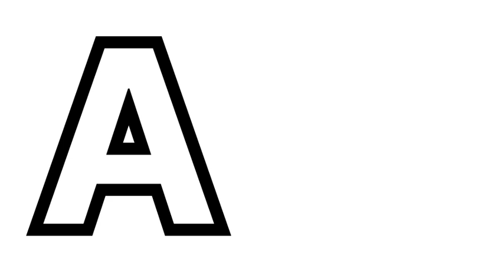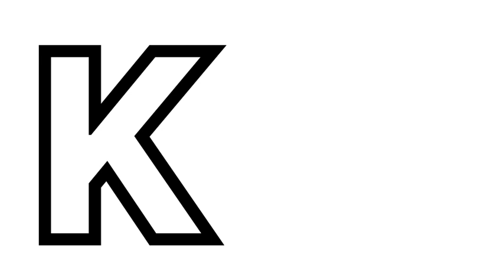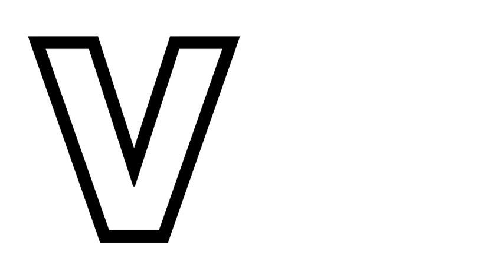A for apple|a for apple b for ball|K se kabutar|A for apple phonic song|ए फॉर एप्पल|क से कबूतर|abcd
A for apple|a for apple b for ball|A for apple phonic song|ए फॉर एप्पल|abcd alphabet song|abcd|
A for apple live example
a se Anar|K se kabutar|abcd|
अ से अनार|क से कबूतर|a for apple|a for apple phonic song|A for apple B for ball|abcde
A for apple to Z for zebra with their real videos and sounds|

your query

abcdefghijklmnopqrstuvwxyz
abcd song
abc song for children
alphabet vocabulary
English words
English vocabulary
ABC sound
capital letters
uppercase letters
upper case letters
children song sounds animation
songs for children music
for children songs
alphabet songs for children teach
School,word,online kids education,
ABCD songs nursery
rhymes English ,varnamala ,ABC song
a se Anar aa se Aam
preschool learning ABC
alphabet letters
Hindi lulliabies
bal geet in Hindi
Balgeet in Hindi
bacchon ke songs Hindi
an se Anar varnamala ,geet
A for apple B for Badka Apple,comedy
phone with alphabet
English_alphabet
learn online classes
A for apple B for balloon
a for apple b for ball Si for cat
a for apple b for ball Si for cat d for dog
A for apple with song
A for apple wallpaper
A for apple wala dijiye
A for apple wali poem
A for apple words
A for apple wala song
A for apple with spelling
A for apple without music
A for apple with action
A for apple with spelling song
A for apple with example
A for apple with animal sounds
A for Apple without song
A for apple with phonic sounds
A for apple with train
A for apple with rhymes
A for apple with real image
A for apple riya rhymes
A for apple rhymes ChuChu TV
A for Apple Red and round song
A for apple Raja
A for apple Roma Diana
A for apple rhymes Odia
A for apple reading
A for apple recipe
A for apple reading and writing
A for apple real
A for apple red and sweet
A for apple red colour
A for apple reply
A for apple video Hindi
A for apple video download
A for apple with video
A for apple with voice
A for apple video comedy
A for apple with animals video
A for apple with animal video
A for apple real videos
a for apple b for ball song with phonic sound
a for apple b for ball new song
A for apple B for water
A for apple B for wala gana
A for apple B for washing
A for apple B for World Cup
A for apple B for wala dikhaiye
A for apple B for WhatsApp status
ए फॉर एप्पल बी फॉर बॉल सी फॉर कैट डी फॉर डॉग इ फॉर एलीफैंट
ए फॉर एप्पल बी फॉर तुझे मेरी बेबी डॉल
ए फॉर एप्पल वाला एबीसीडी
ए फॉर एप्पल बी फॉर बॉल सोंग
ए फॉर अंबेडकर
ए फॉर एप्पल बी फॉर बड़ा एप्पल
ए फॉर अर्जुन बी फॉर बलराम
ए फॉर एप्पल song
ए फॉर एप्पल बी फॉर बॉल सी फॉर कैट वाला गाना
ए फॉर एप्पल बी फॉर बॉल song
बच्चों की गाना
बच्चों के लिए एबीसीडी गाना
songs for children
Apple
A for apple B for baby boy
A for apple nursery rhyme
for kids
Phonics songs with two words
for toddlers
learn with MS rachel
with
10 apples on my head
ten apples on my hand
Phonics song for kindergarten
alphabet song
alphabets
baby songs
sing a long song
Chhoti Si Khushi bacchon Ke Liye
bacchon ki
School
preschool
toy School
Hindi kahaniyan lartoon
tpreschool
children song
nursery class ke liye A for apple bi for ball song
LKG class ke liye a for apple b for ball
UKG class ke liye a for apple b for ball
standard one ke liye for apple b for ball
a for apple b for ball for standard 1
a for apple b for ball for UKG class
a for apple b for ball for LKG class
a for apple b for ball for nursery student
a for apple b for ball for standard one child
A for apple for play student
bacchon ke liye ABCD song
apple,ball,cat,dog,elephant,fish,goat,hen,
ice cream,jeep,king,lion,monkey,nest,orange,
parrot,queen,rose,sun,tiger,umbrella,van,watch,xmas tree,yellow,zebra,

Apple,Ball,Cat,Dog,Elephant,Fish,Goat,Hen,
Ice cream,Jeep,King,Lion,Monkey,Nest,Orange,
Parrot,Queen,Rose,Sun,Tiger,Umbrella,Van,
Watch,Xmas tree,Yellow,Zebra,x-mas tree,X-mas tree,
Sunshine star
a for apple
sunshine star
Hindi Balgeet
nursery rhymes
@ChuChu TV nursery rhymes and kids
@Chun Chun TV
@naima study
@ChuChu TV Hindi
@Cuckoo TV Hindi
@kuku TV Hindi
@Hindi Pari kahani
@Hindi Pari kathaen
@chunchun TV
@infobell Hindi